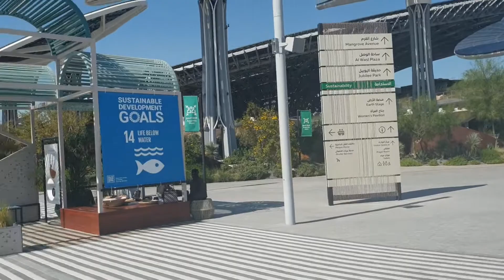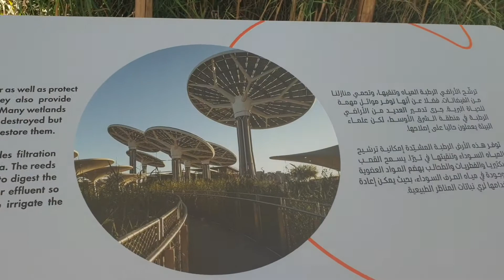EXPO 2020 DUBAI - TERRA the SUSTAINABILITY PAVILION l TRAVEL VLOG in DUBAI l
EXPO 2020 DUBAI - TERRA - THE SUSTAINABILITY PAVILION